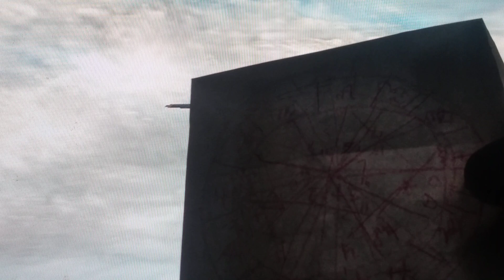Capricórnio 🐐💫maio 2022 - Colheita de bom carma! segue abençoado Capricórnio! muita luz💫🍀🍀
Consultas e mapa astral - whatz 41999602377